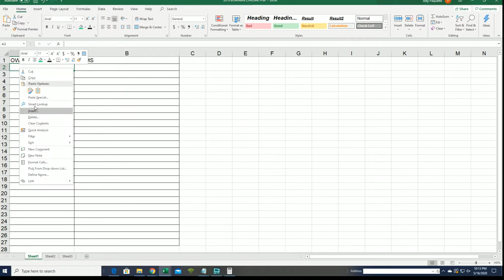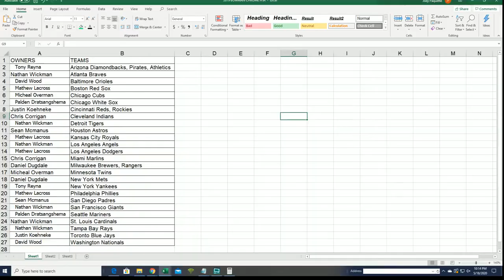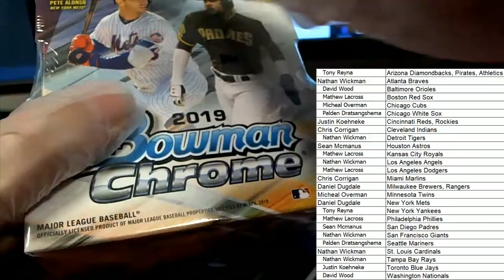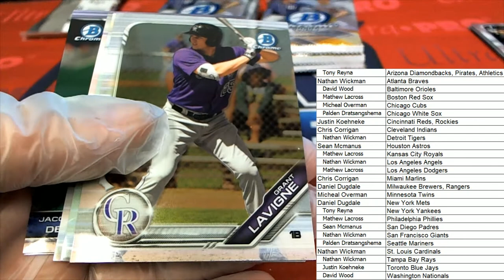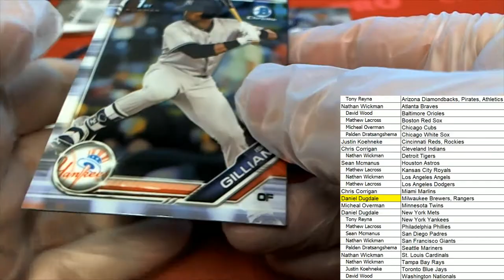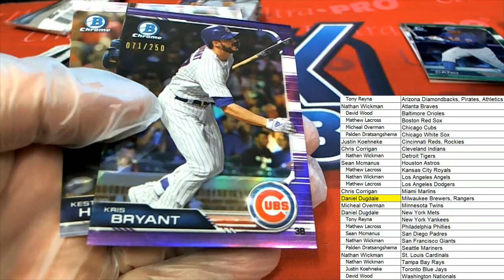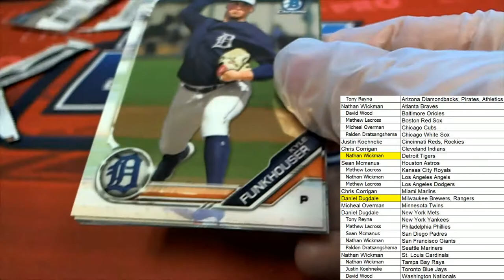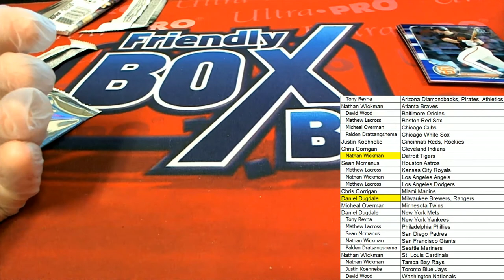2019 Bowman Chrome Baseball Hobby Box ID 19BOWCHBB855